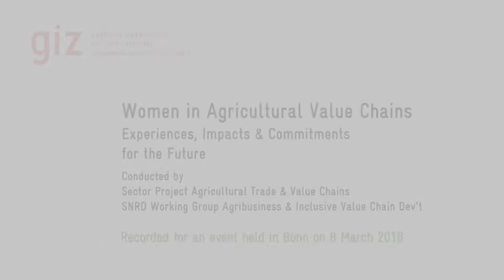Experience with Gender Aspects - Project on African Cashew Value Chains in Burkina Faso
Kamara Bridget Oyah & Alima Viviane M’Boutiki --
Exact title of the project is Competitive African Cashew Value Chains for Pro-Poor Growth (ComCashew), Burkina Faso